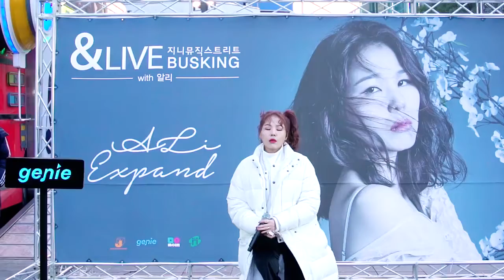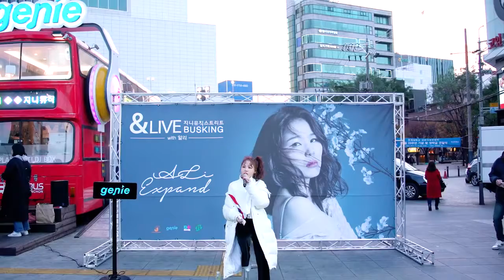[Eng Sub] &LIVE 알리 ALi 102가지 버스킹 라이브 영상 - English Subbed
KCRUSH America Magazine

&LIVE 알리 ALi   102가지 버스킹 라이브 영상 - English Subbed

This Wednesday only series will provide English subtitles on select videos. We hope you will enjoy.

Are you looking for subtitled KPop videos? We create subtitles on selected videos just for you!

Founded in 2014, KCRUSH America Magazine is working toward bringing you information on your favorite Asian pop culture stars, beauty products, culture and etc.
Whether you're interested in K-Pop, Asian cuisine, or wondering about life in Asia, we got you covered!

We're always looking for new ways to reach our readers. If there's something you want to see or know about, let us know!
We're always listening.

k crush america
k crush america magazine
k crush
kcrush
kcrush america